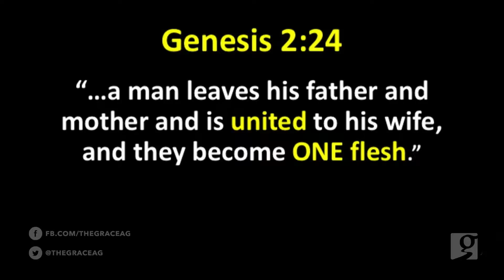Stronger: How to be Sexcessful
Message: Stronger: How to be Sexcessful